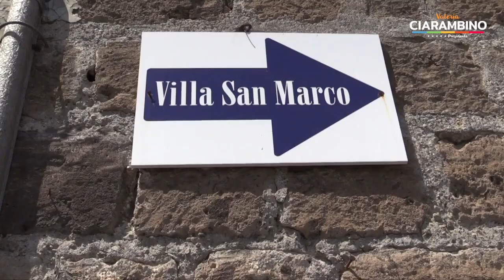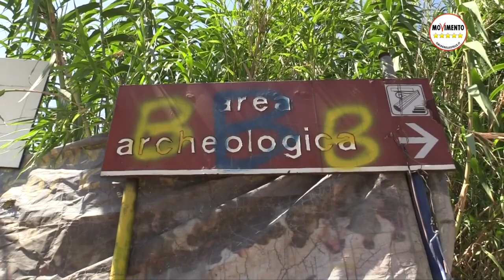Ciarambino (M5S): "La Campania potrebbe vivere di turismo" (23.07.20)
- Campania, Valeria Ciarambino (Movimento 5 Stelle): "La Campania potrebbe vivere di turismo e invece questo settore è fortemente in crisi a causa dell’emergenza Covid ma soprattutto per l'assenza di una politica regionale lungimirante. Oggi sono stata con il consigliere Luigi Cirillo e le deputate Carmen Di Lauro e Teresa Manzo in visita alle ville di Stabia, ville romane mirabilmente conservate, eppure qui arrivano pochissimi visitatori rispetto alla vicina Pompei, segno che manca una visione integrata dell'offerta turistica in Campania. Noi puntiamo a realizzare dei pacchetti turistici che mettano insieme i siti di maggiore attrattività con quelli considerati, a torto, siti minori. La Campania potrebbe raddoppiare il numero dei turisti e il numero dei lavoratori del settore valorizzando ciò che pare dimenticato, per questa ragione organizzeremo una fiera internazionale del turismo nella nostra Regione che coniughi cultura territorio ed enogastronomia, facendo arrivare qui i più grandi tour operator internazionali. Vogliamo portare il mondo in Campania, questo è il nostro grande obiettivo. In questo nostro progetto avranno un ruolo fondamentale le oltre 3 mila guide turistiche della Campania, una categoria di professionisti straordinari di cui questo governo regionale si è completamente dimenticato". (23.07.20)